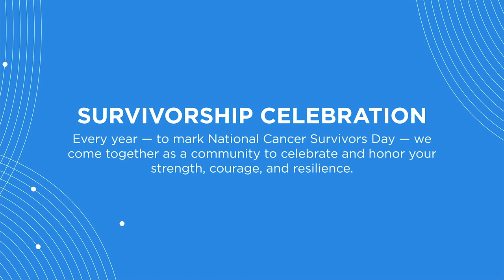What Survivorship Means to Me | Ethan Zohn Speech Highlights from MSK 2018 Survivorship Celebration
Former pro soccer player, winner of "Survivor Africa," and two-time cancer survivor, Ethan Zohn, gave a speech in June at MSK to celebrate National Cancer Survivor Month.